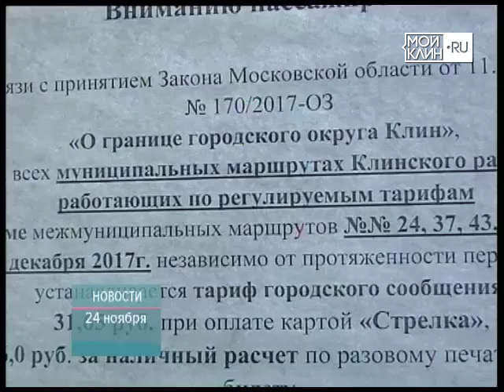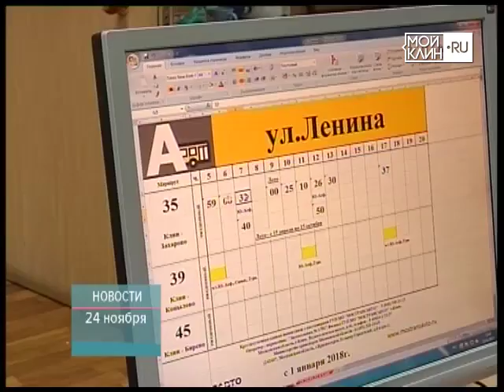ТНТ-Поиск: Проезд в муниципальных автобусах подешевеет